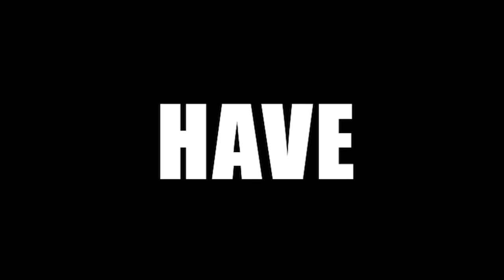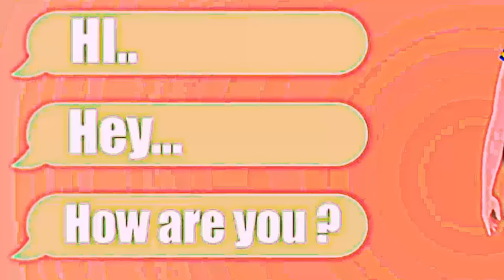"my swim teacher did things to me" an animation that is harmful to society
epic code: OOMPA

FAMILY FRIENDLY PG-13

comment "yayayayayayayayayayayaya” if u r reading this

About Oompaville:
i cannot be stopped. unless it's by something that would stop the average man, then i might be stopped.